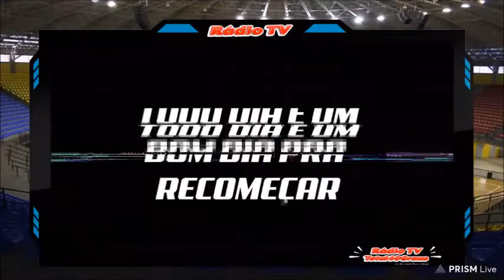Sonora x Pedro Gomes - Liga Sul-mato-grossense 2021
Rio Verde (MS) - 28/12

Conferência Norte